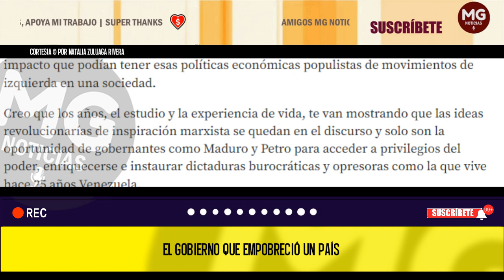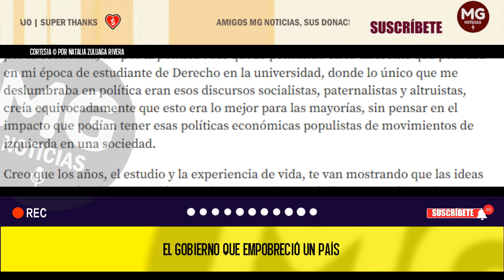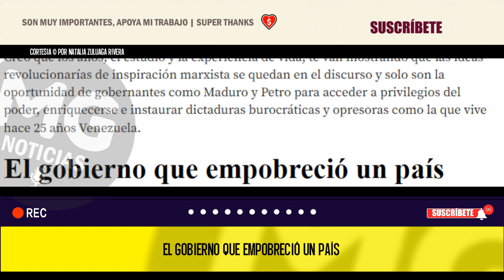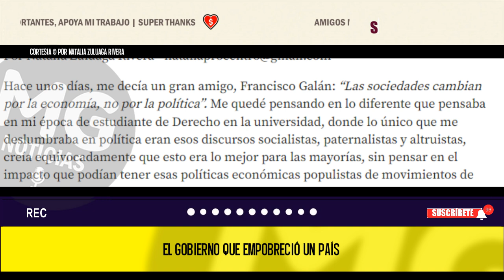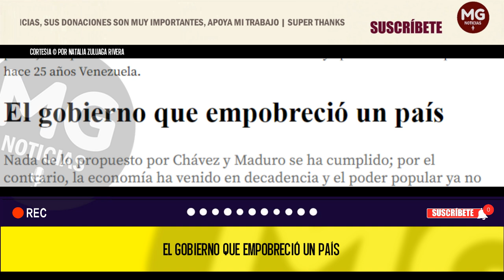EL GOBIERNO QUE EMPOBRECIÓ UN PAÍS ⚠️ Por Natalia Zuluaga Rivera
Nada de lo propuesto por Chávez y Maduro se ha cumplido; por el contrario, la economía ha venido en decadencia y el poder popular ya no se reconoce ni en las urnas.
columna NATALIA ZULUAGA RIVERA